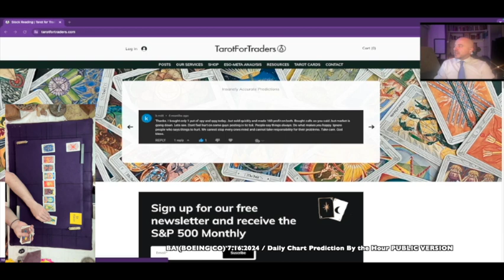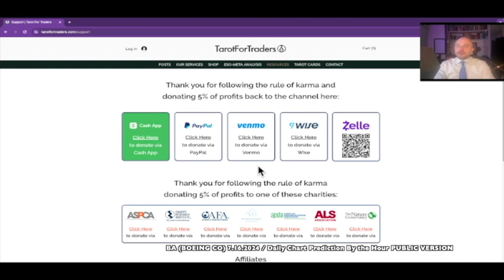Insanely Accurate BA (Boeing) Predictions for July 16, 2024